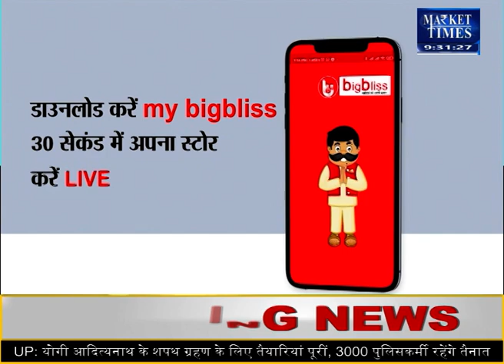क्या खाद्य तेलों में लगातार तेजी जारी रहेगी ? edible oil